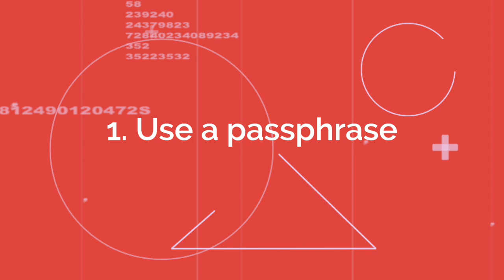TechTalk Junior - Cybersecurity tips - Use a strong passphrase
What is a passphrase and why is it better than your regular password?

Today’s TechTalk Junior video is all about protecting your gadgets with a strong passphrase.

Tune in to learn how to make yours stronger and harder to crack!